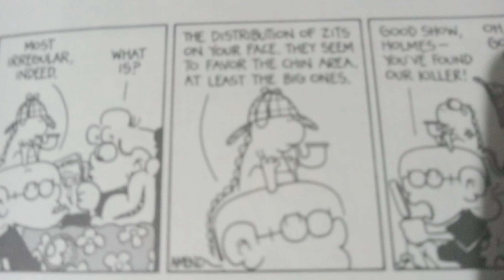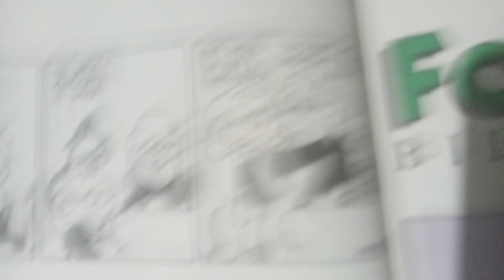FoxTrot Comic Dub #1: Sherlock Holmes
My first comic dub of foxtrot :)